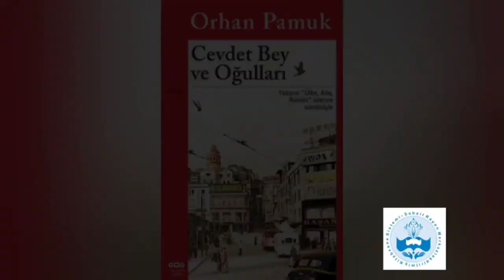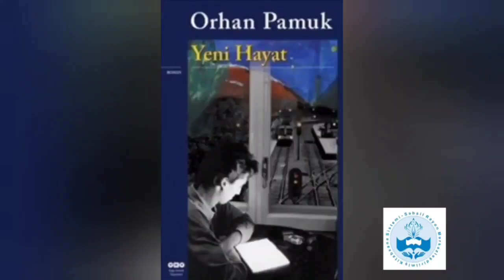Türkiyə roman yazıçısı, Ədəbiyyat üzrə Nobel mükafatı laureatı Orxan Pamuk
Orxan Pamuk həm də ədəbiyyat sahəsində XX əsrin ikinci yarısında doğulmuş ilk və yeganə Nobel sahibidir.

Yazıçı ciddi yaradıcılıq uğurları nəticəsində 1979-cu ildən bəri 15-dən çox nüfuzlu ədəbi mükafat qazanmışdır. Onların arasında Türkiyə, İrlandiya, ABŞ, Fransa, Almaniya, İsveç, Böyük Britaniya kimi ölkələrin təsis etdikləri ödüllər var.